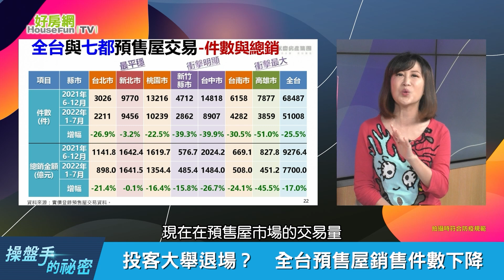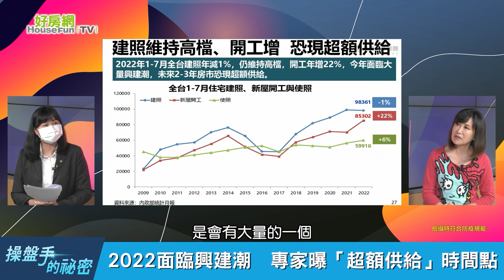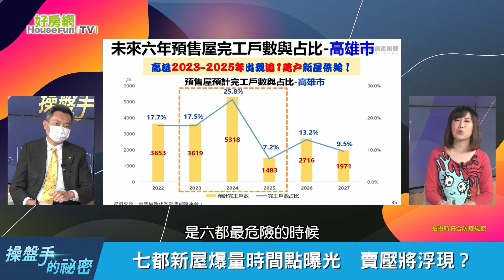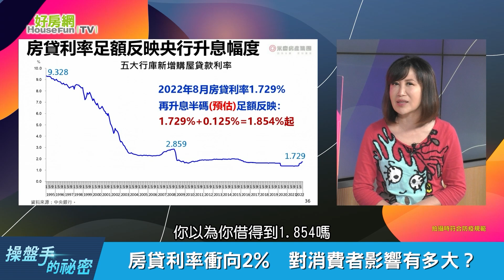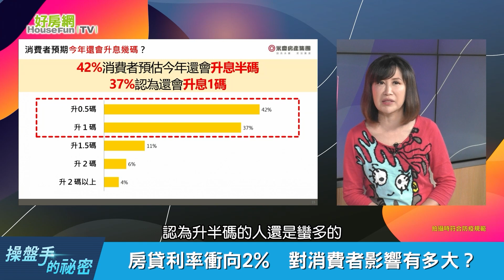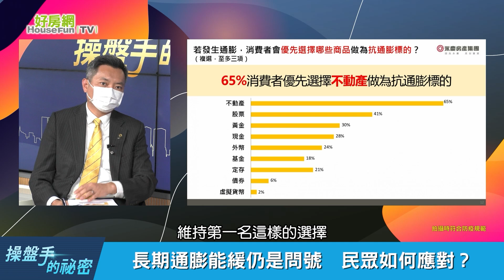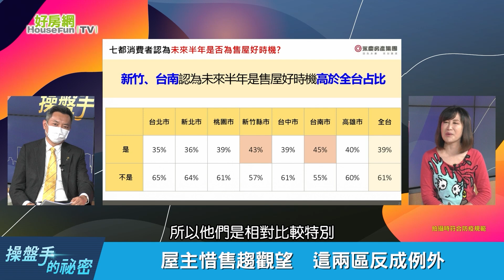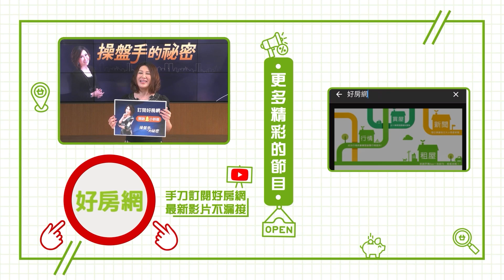【好房網TV】《操盤手的秘密》房市降溫！衝擊區曝光 專家：殺價5%有機會_全集｜陳斐娟主持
投客大舉退場？　全台預售屋銷售件數下降
七都新屋爆量時間點曝光　賣壓將浮現？
請鎖定10/27  21:30《操盤手的秘密》
讓專家告訴你！

來賓：
永慶房屋業管部協理　陳賜傑
永慶房屋研展中心副理　陳金萍